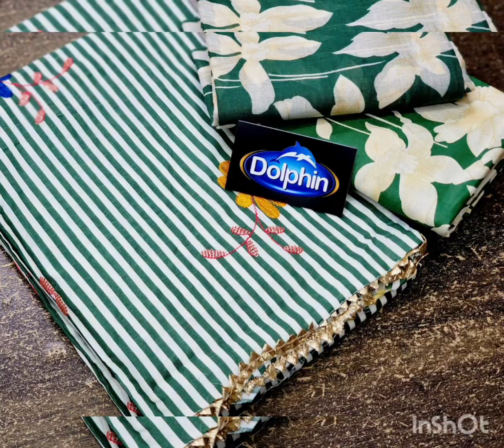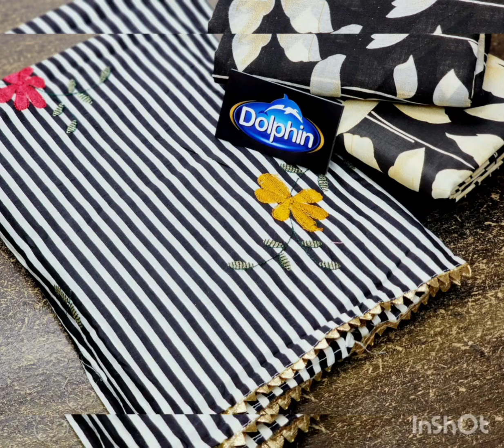1 August 2023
*Dolphin presents*

 *Premium collection*

*DESIGNER PC*

🌹 Top pure cotton unstitched    beautiful print and work

🌹 Bottom cotton ...2.5mtr aprox
🌹 Dupatta cotton

Very Very beautiful n exclusive design from *Dolphin* 🐬 💯 👌
top.2.5mtr
bottom.2.5 mtr
duptta 2.25mtr
Super quality 💯 👌

Note🥳 *Do not accept without Dolphin card*